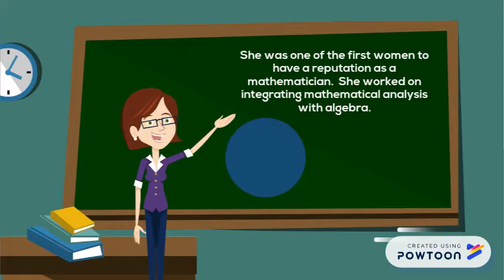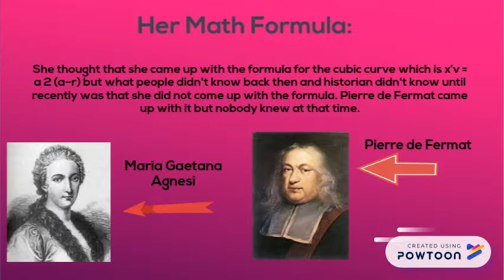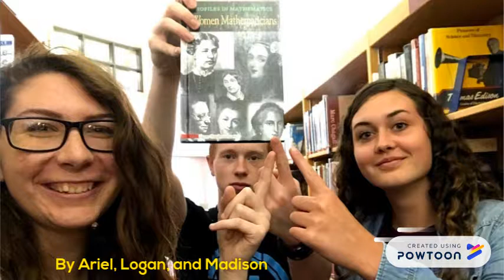Maria Gaetana Agnesi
School project about Italian Mathematician Maria Gaetana Agnesi.  -- Create animated videos and animated presentations for free.  PowToon is a free tool that allows you to develop cool animated clips and animated presentations for your website, office meeting, sales pitch, nonprofit fundraiser, product launch, video resume, or anything else you could use an animated explainer video. PowToon's animation templates help you create animated presentations and animated explainer videos from scratch.  Anyone can produce awesome animations quickly with PowToon, without the cost or hassle other professional animation services require.